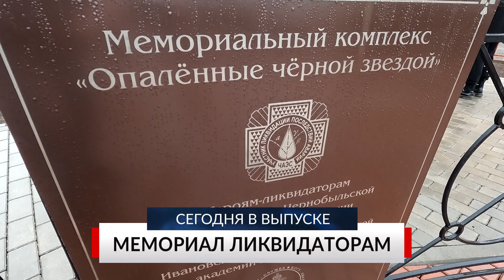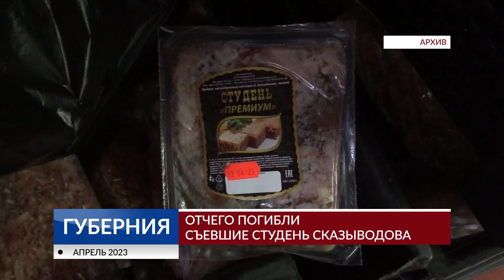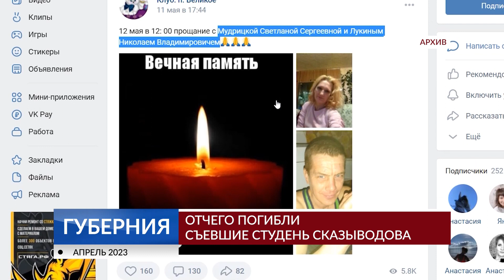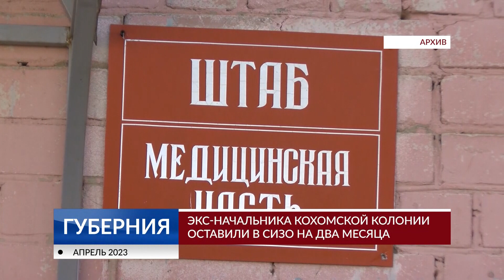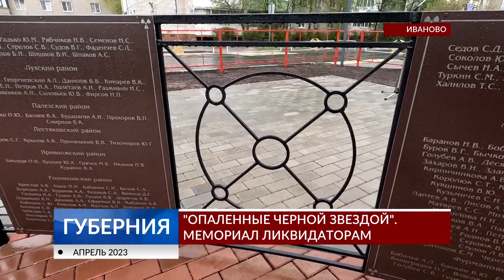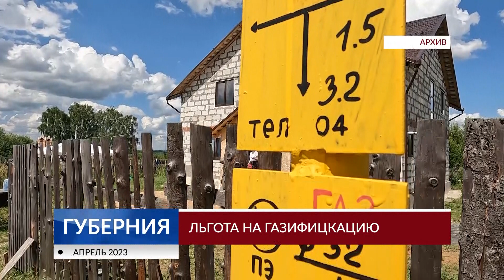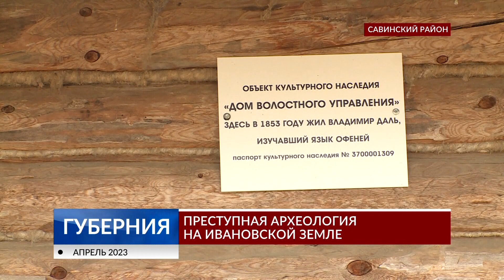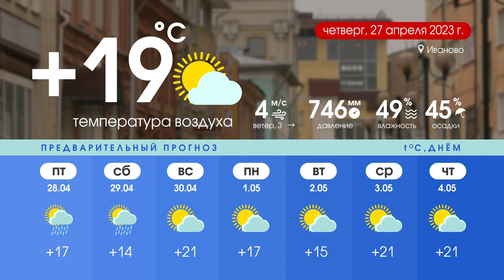Программа «Губерния» выпуск 26 апреля 19:30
НОВОСТИ ДНЯ: Смертельный студень, жизнь на сокровищах, мемориал ликвидаторам